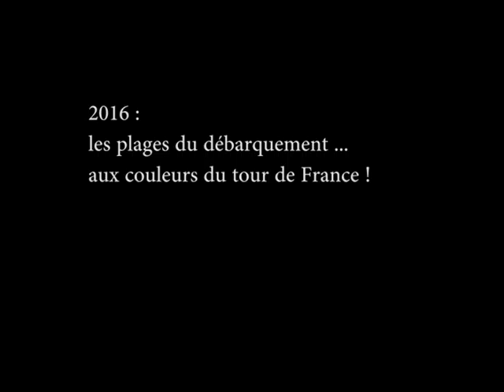2016 L'année du vélo en Cotentin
Derrière le débarquement à Utah beach se profile déjà le Tour de France 2016 !